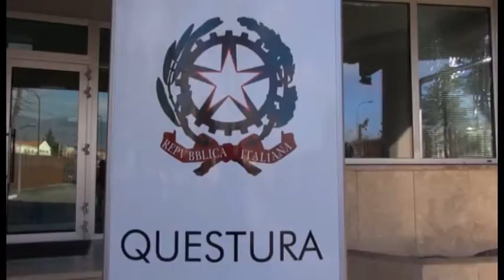Maltrattamenti all'asilo. Due anni alle maestre di Pettino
Due anni in appello alle maestre condannate per le violenze sui bambini in un asilo di Pettino. I legali delle 3 donne attendono la pubblicazione della sentenza per valutare il ricorso in cassazione.